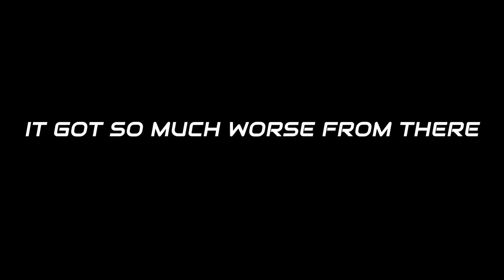Warframe ReFramed - Shredder Is An Alligator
Mega Gengar Sounds Like Megan. From Home Time #63 (08/05/21) with Rebecca & Megan